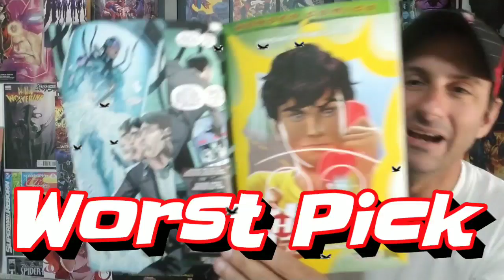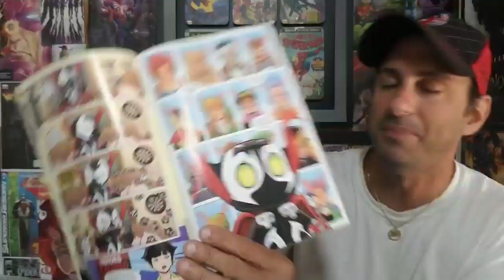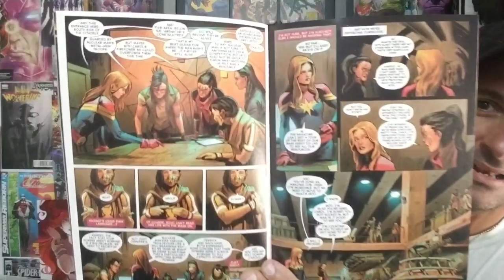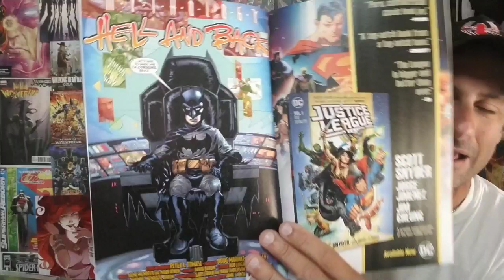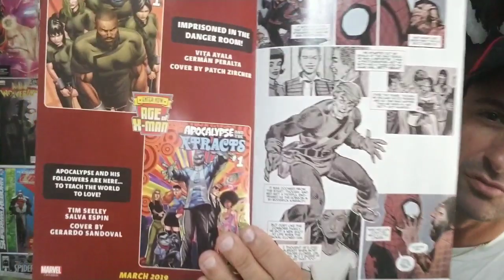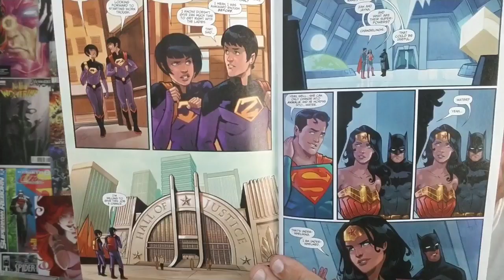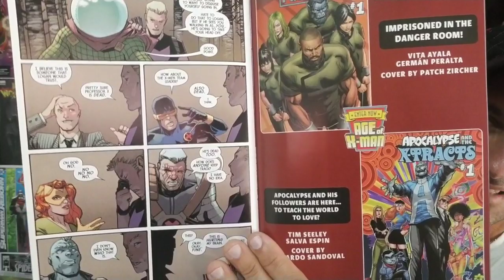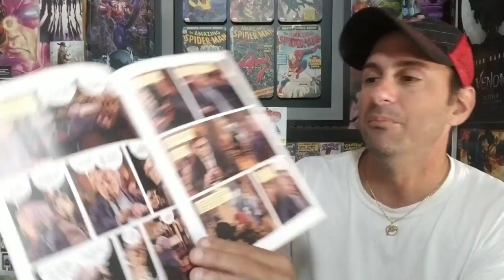Top 10 Comic Books of the Week 02-13-19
Top 10 Comic Books of the Week 2-13-19

Welcome to Comic Book Corner 2.0 Each and every week premiering on Friday nights at 10 p.m. Mike spider-slayer goes over his top 10 books of the week, Now if you watch the top 10 most anticipated comics of the week premiering every Sunday at 10 p.m. you will notice that  this series crosses over with that series to see if the comic books that were highly anticipated meet the expectations that Mike Spider-Slayer had for them.

_____________The Schedule___________________

➡️ Sunday:Top 10 Most Anticipated Comics

➡️ Monday: Too 10 Comic Book Covers

➡️ Wednesday: Comic Book Haul

➡️ Thursday: Look for comic book reviews

➡️ Friday's 10pm : Top 10 Comics of the week

Welcome to Comic Book Corner 2.0 where I your host Mike spider-Slayer help you make decisions on what comics to buy. I am a True fan who tells like it is. Join Me as I bring you each week Comic Book Hauls, Comic Book Reviews, Comic Book Cover Videos, and Top 10s  where you the fans can vote on your favorite covers. Also look for Occasional Comic Reviews, Unboxings, and Movie Trailer Reactions. So hopefully there is something here for you to enjoy.